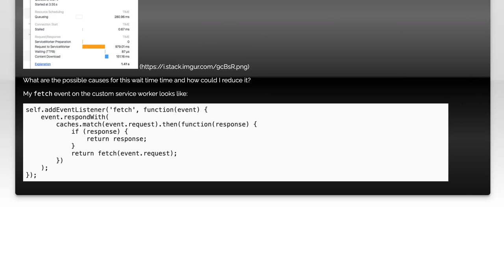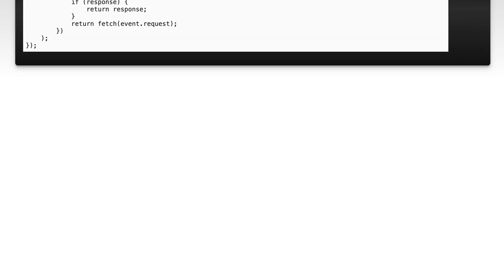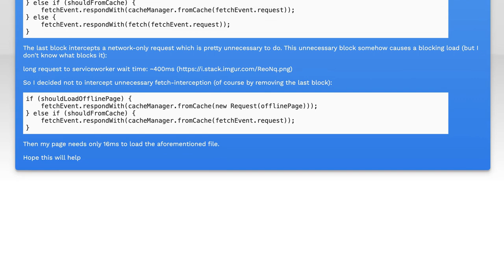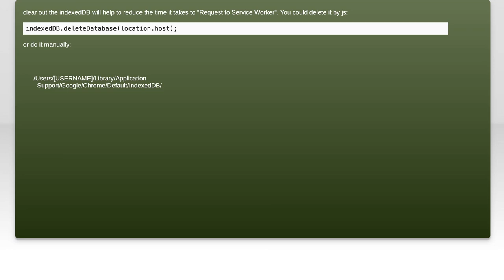How to Fix Long Waiting Requests to Service Worker: Troubleshooting Guide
In this video, we dive into the common issue of long waiting requests when working with service workers. Whether you're a developer facing frustrating delays or simply curious about optimizing web performance, this troubleshooting guide will provide you with practical solutions and insights. Join us as we explore the causes of these delays and share effective strategies to enhance your service worker's efficiency.

Today's Topic: How to Fix Long Waiting Requests to Service Worker: Troubleshooting Guide

Related to